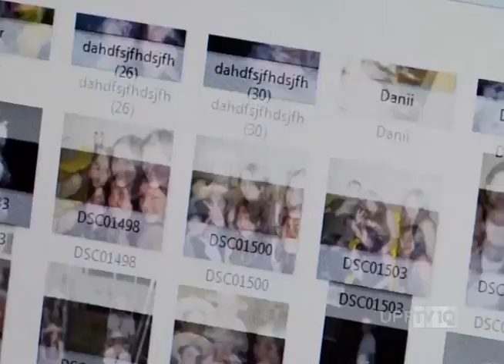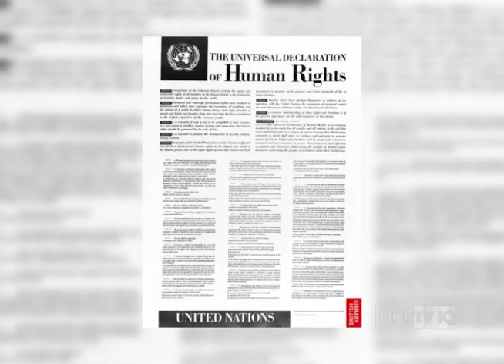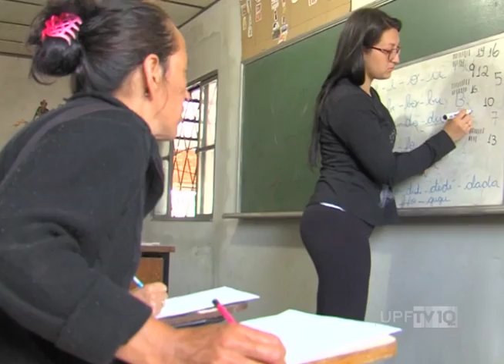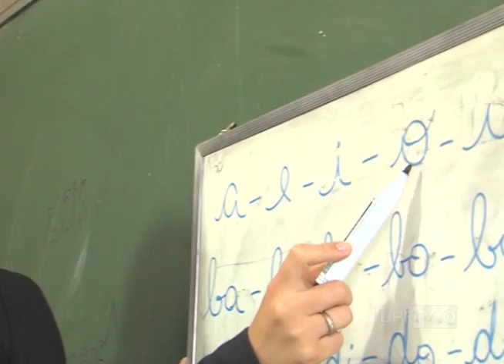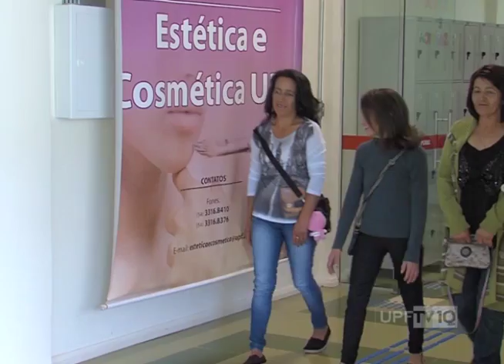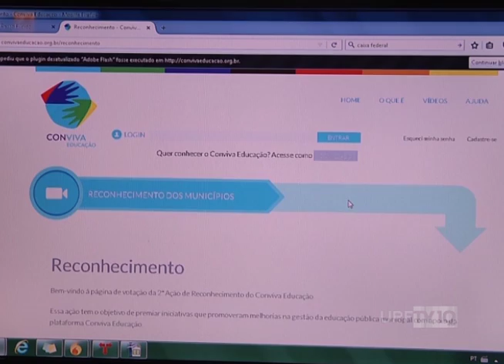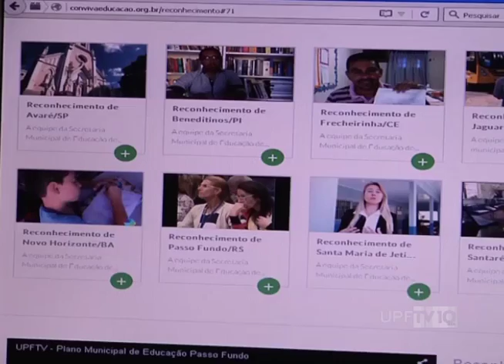UPFTV - Canal de Notícias - Bloco 1 – 22.12.2015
- Alfabetização Catadoras de Lixo
- Passo Fundo Destaque Ensino
- Outras Notícias